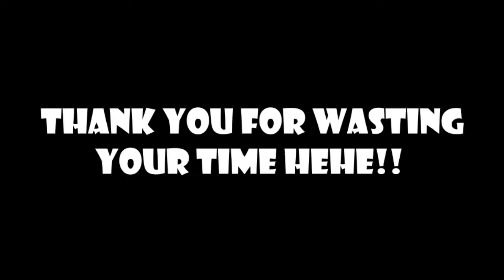Rules Of Survival (Cousin Edition) Funny #1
Playing Rules of Survival with my Cousin!